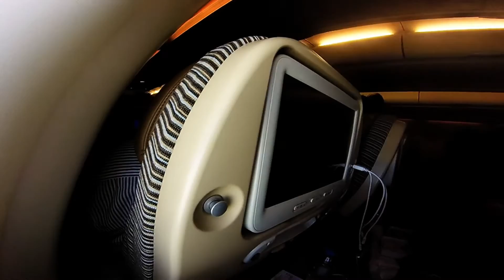KOH SAMUI ● THAILAND #7 🇹🇭